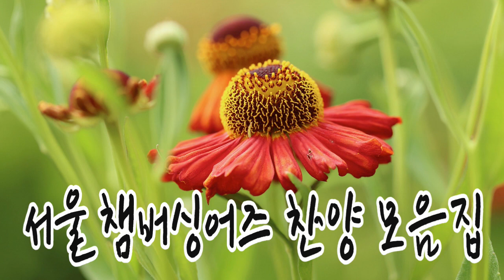[서울챔버싱어즈 찬양 모음집] 서울챔버싱어즈 - 마랑가뚜방송